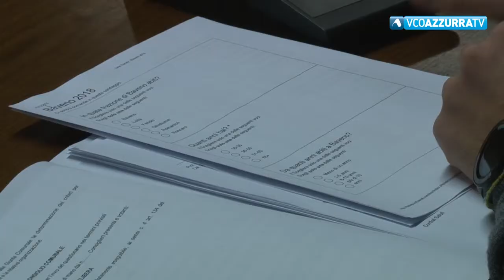Il consiglio comunale di Baveno ha approvato il rendiconto 2018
20 aprile 2019 - Un milione e 280mila euro di avanzo di amministrazione, di cui 283mila applicati per nuovi investimenti grazie ad una variazione di bilancio